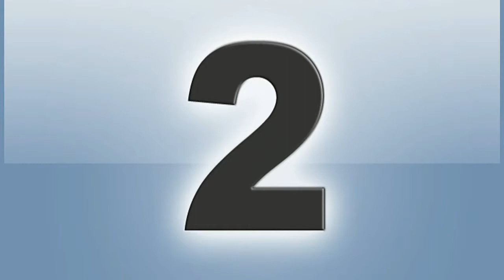JJRC H8C Quadcopter test flights Vol1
Test flights with my JJRC quadcopter.

1. Gunnar Olsen-Detour
2. Gunnar Olsen-Fly High
3. Huma Huma-Grimson Fly
4. Audionautix-Assasins